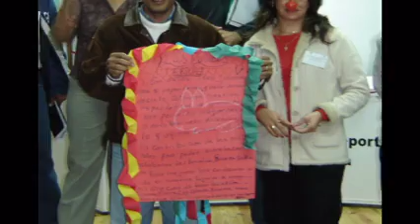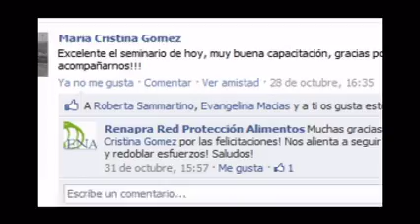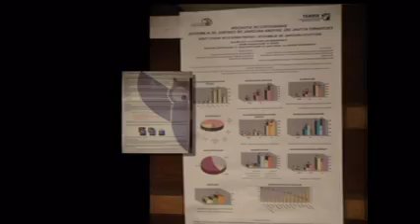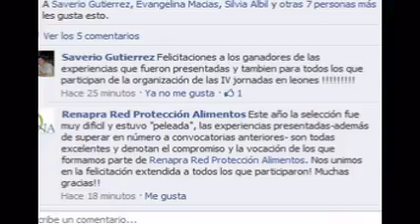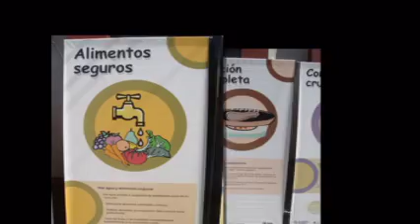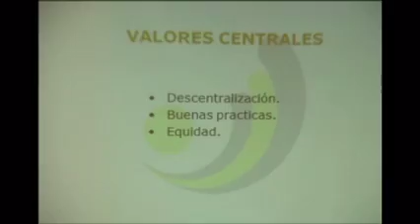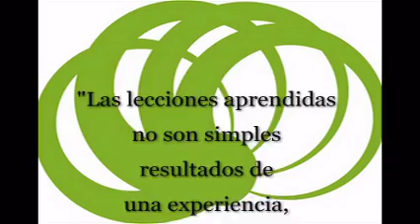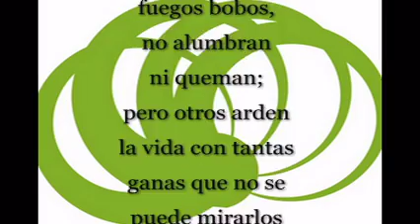RENAPRA- 5 años de trabajo compartido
Este video (que proyectamos durante la IV Jornada Nacional de RENAPRA en Leones) consolida estos 5 años de compartir experiencias, proyectos, esfuerzos e ilusiones.
Queremos agradecer a todos y todas por dejarnos ser parte de sus tareas!! Sigamos adelante!